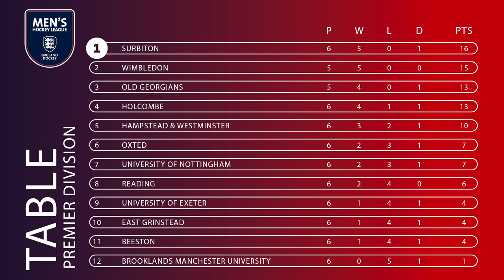Nine-goal thriller among latest Men's Premier Division highlights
In our 'Match of the Week', Old Georgians welcomed Hampstead and Westminster to St Georges College, with the home side looking to maintain their 100% start to the season and keep the pressure on league leaders Surbiton. A frantic start to the match saw Alexnder Fraser pick up a green card inside the first 60 seconds, Sam Ward was on the scoresheet in the fifth, Will Calnan equalised in the sixth, and James Sutcliffe was on the naughty step in the seventh! With a goal and a card apiece, the match settled as both sides traded chances and goalscoring opportunities. The visitors found the breakthrough in the 34th minute when Stephen Kelly fired home a penalty corner to give Hampstead the halftime lead. Trailing their opponents 1-2, Ashley Jackson drew his side level from a trade-mark penalty corner in the 42nd minute of play. Proving to be the all-important goal to ensure Old Georgians maintained their unbeaten run, albeit Hampstead ending the host's winning streak.

Leaders Surbiton hosted Reading at Sugden Road for the 23rd time in the Premier Division era. Ben Park opened the home side's scoring in the 4th minute before Toby Heywood-Bourne levelled in the 10th. With the scores remaining 1-1 until halftime, there was a flurry of goals in the second half that separated the sides. Nick Park (40) and Gareth Furlong (42-PC) with a two-minute salvo, and Luke Taylor (48-PC) extended the lead further. Monty Neave pulled one back for Reading in the 68th minute before Taylor grabbed his second at the final whistle from a penalty corner to give the Surrey-based side a 5-2 victory.

Wimbledon moved into second place with a home win over Beeston, maintaining the results pattern in South West London of a home win followed by a score draw. With a game in hand over leaders Surbiton, Wimbledon are now the only team with a 100% record in the Premier Division.

Brooklands Manchester University and Oxted met in another nine-goal thriller that went the way of the away side, repeating the outcome when the sides met in April. Oxted raced away to a three-goal lead inside 22 minutes with goals from Chris Webster (11), Nick Giles (18) and Owen Williamson (22-PS) before Brooklands had the chance to reply. Peter Flanagan (25-PC, 28-PC, 37-PC) dragged his side back into the game with a 12-minute penalty corner hattrick before Williamson (41-PC) got his second, and Lucas Ward (43) extended the lead further two minutes later for Oxted. A flurry of cards saw the visitors go down to nine men with minutes remaining, Stefan Ray Hills (67) reducing the deficit to one, with Oxted hanging on for a vital 4-5 victory against the bottom-placed side.

Holcombe kept their resurgence going as they travelled to East Grinstead with a depleted side. Pulling in players from their second XI, Louis Parker (24), tasting Premier Division hockey for the first time, and Tim Guise-Brown (35-PC) was on the scoresheet for the visitors, who host Wimbledon in next week's fixtures.

In the Varsity battle of the Premier Division, the University of Nottingham welcomed the University of Exeter to the Nottingham Hockey Centre. Going into the match level on points and both sides missing key players, a win for either side would see them climb into the mid-table battle. Archie Foster (23) and Isaac Forrant (30-PC) gave Nottingham a 2-0 lead in the second quarter before Jacob Poynton (34) pulled one back on the stroke of halftime. Peter Caughey (50) scored a third for Nottingham before Connor Sign (53-PC) rounded off the scoring for Exeter, who could not mount a comeback in the match's dying minutes.